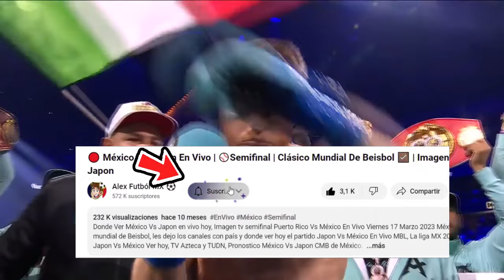🔴 Saúl 'Canelo' Álvarez vs Berlanga En Vivo | 🥊 Box Azteca | Tv Azteca Deportes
canelo vs berlanga en vivo Donde ver canelo vs berlanga En Vivo sabado 4 de mayo. canelo vs berlanga, les dejo los canales con país y donde ver hoy la pelea canelo vs berlanga En Vivo, Concachampions 2023, canelo vs berlanga, Pronostico canelo vs berlanga pelea estelar por la señal de Azteca deportes

cuando pelea el canelo ?
cuando pelea canelo vs berlanga ?
cuando pelea canelo box azteca